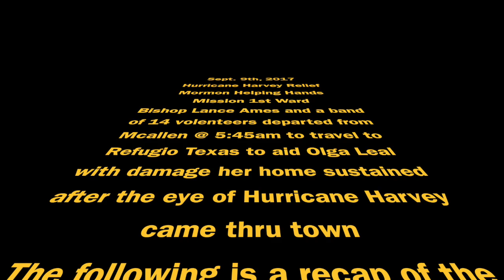Mission 1st Ward: Mormon Helping Hands Refugio Tx Sept. 9, 2017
This video is about Mormon Helping Hands 9-9-17